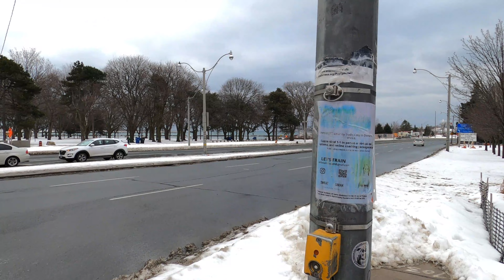Toronto Walk Tour From Dufferin Gate To Lake Shore Blvd West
This tour was recorded the same day I recorded the streetcar ride on Tuesday, February 23, 2021. It starts at Dufferin Gate Loop and ends at Lake Shore Blvd west. I hope you enjoy watching this video. Thank you all.

The streetcar ride tour from King subway station to Dufferin Gate will be published soon. Please watch it.

Chapters:
0:03 Dufferin Gate loop
2:15 Centennial park
3:02 Saskatchewan Rd and Dufferin St
24:59 Stratchan Ave and Lake Shore Blvd west